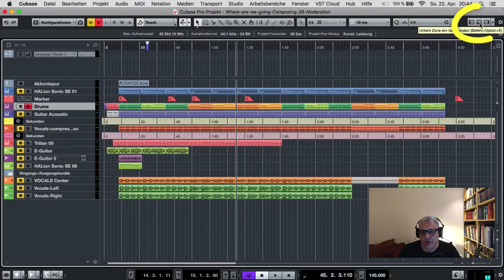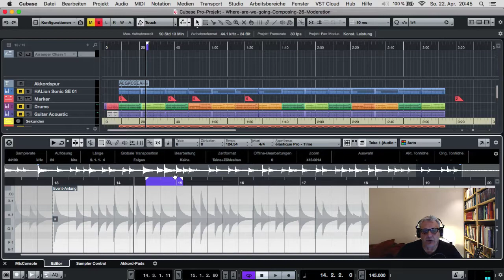Zoomen in Cubase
Tastatur- und Mausfunktionen zum Zoomen in den verschiedenen Fenstern von Cubase.

00:16 Zoomen mit der Maus in der Zeitleiste
00:45 Zoomen mit den Tasten G und H
01:12 Spuren-Zoom mit Taste Z
01:53 Zoomen in der Lower Zone